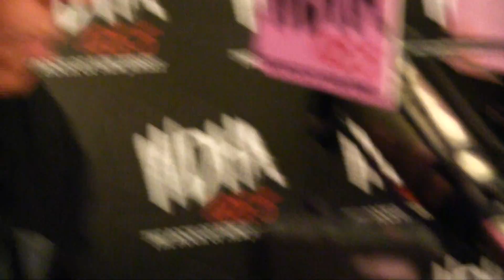George Thorogood Performing "One Bourbon, One Scotch, One Beer" On WDHA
George Thorogood hung out with Curtis Kay in the WDHA Coors Light Studio and performed "One Bourbon, One Scotch, One Beer."